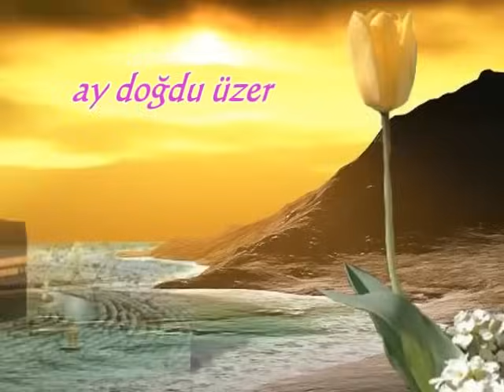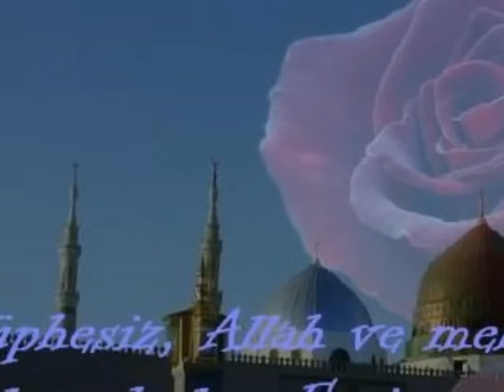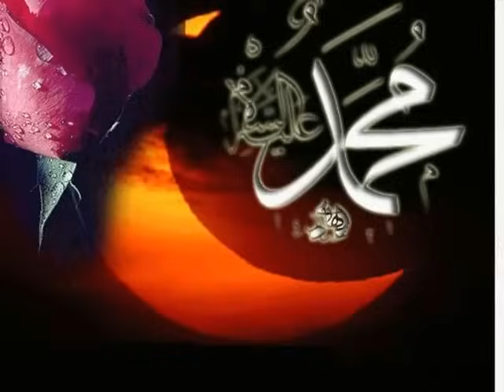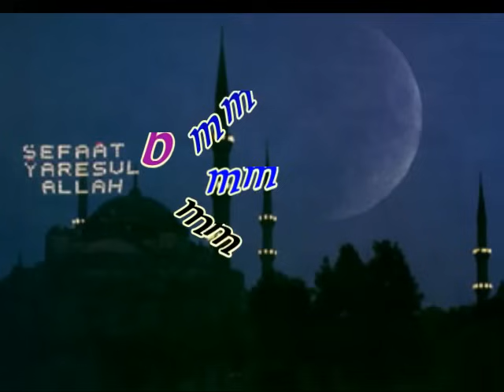Abdurrahman Önül - Ay Doğdu Üzerimize | İlahi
Abdurrahman Önül - Ay Doğdu Üzerimize ilahisi